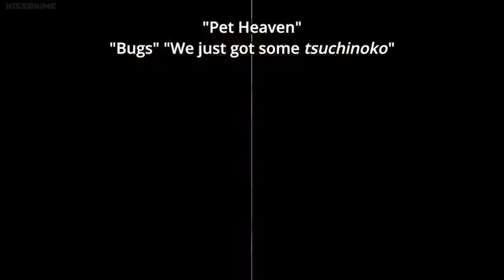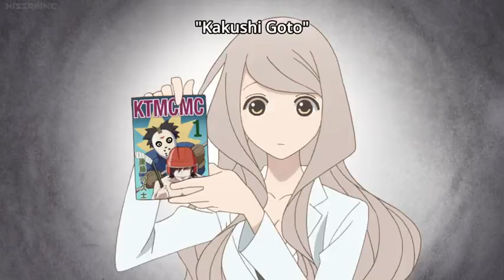Kakushigoto: My Dad's Secret Ambition(moments)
ep 2
watch this on kissanime or anywhere you like.

i only cut this.
i made this but don't own this ... i don't know...